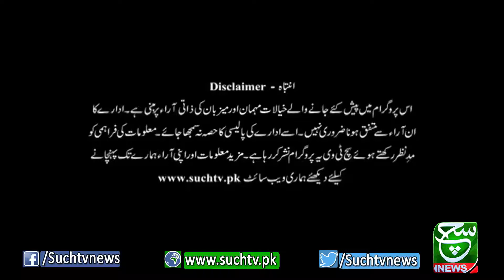Play Field 11 June 2022